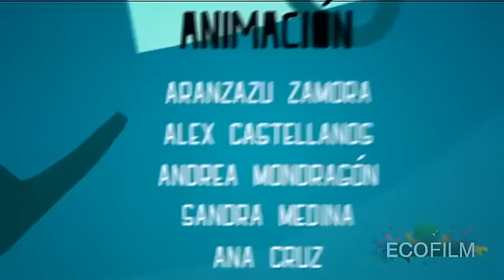EN UN SER VIVO / ECOFILM FESTIVAL 2013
Ganador Premio Diversidad Terrestre Ecofilm Festival 2013
Directora: Ana Cruz

Sinopsis: El territorio mexicano se levanta como un ser viviente y observa a sus habitantes desde las alturas notando las acciones positivas y negativas.